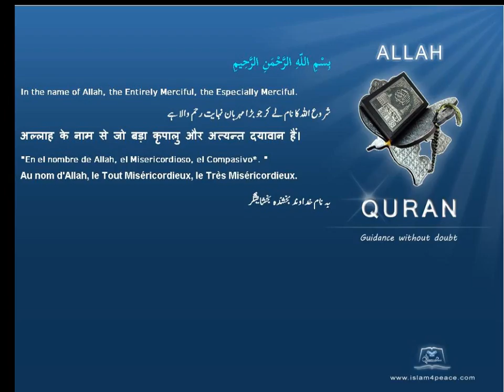Quran by Theme Indonesian Wools Islam4Peace com